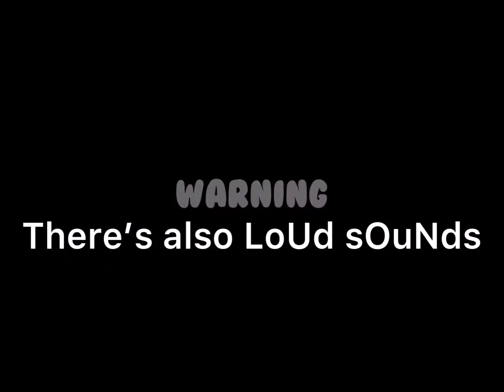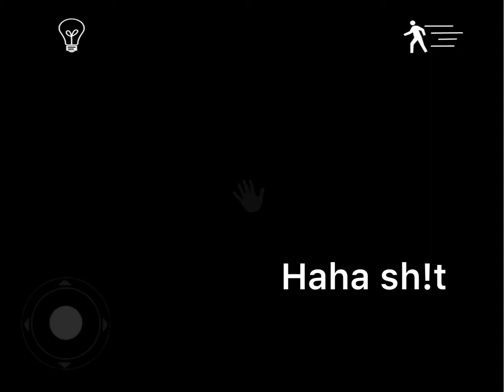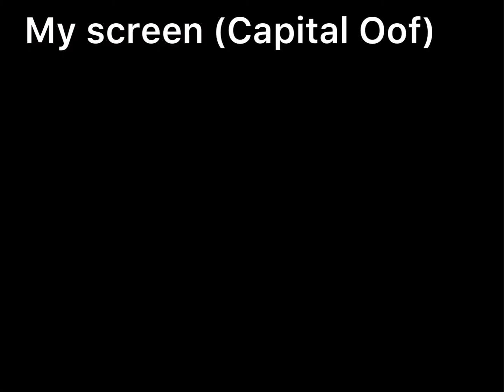EMILY WANTS TO PLAY | PART 1 | Horror game ft. Ana